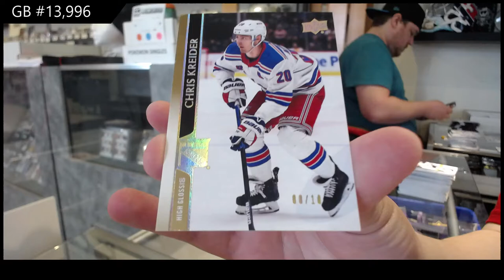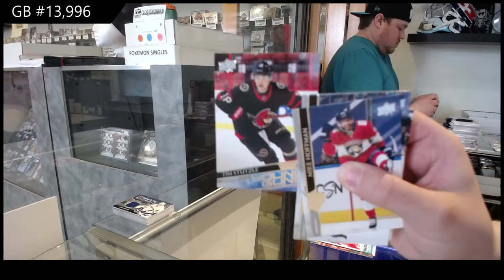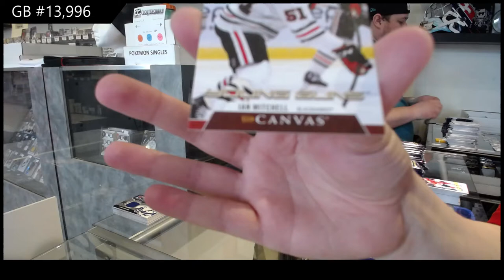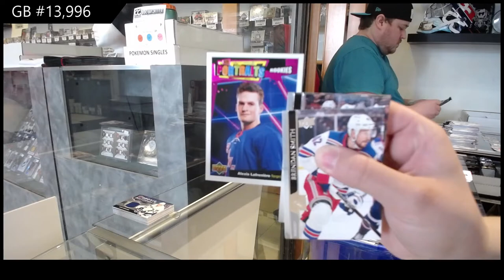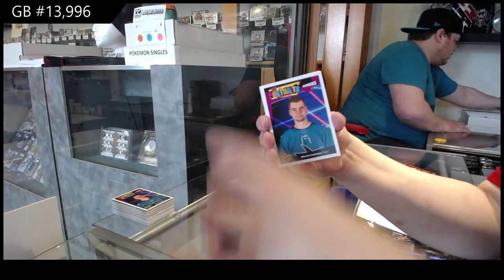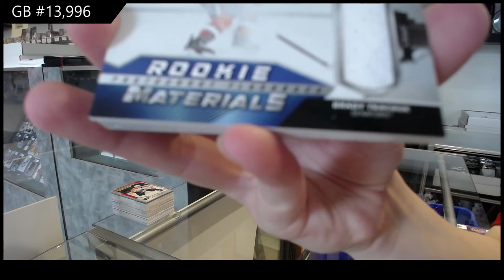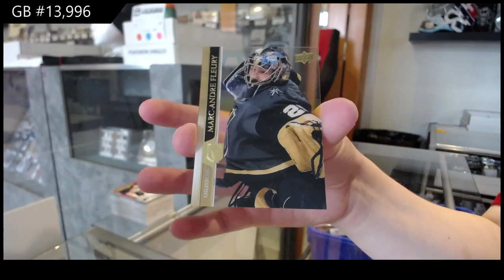20-21 Upper Deck Series 2 Hockey 4 Box Break - C&C GB #13,996